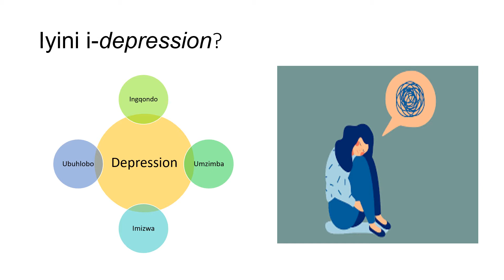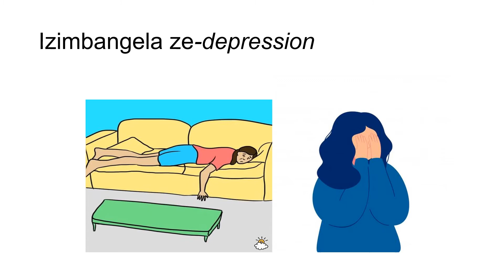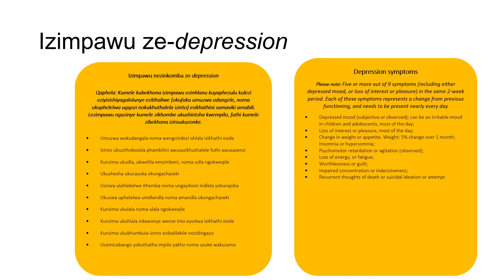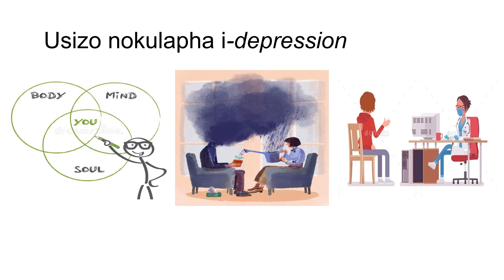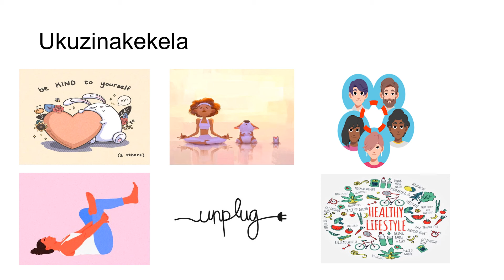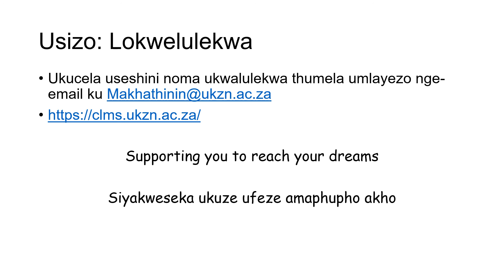Understanding depression IsiZulu Final